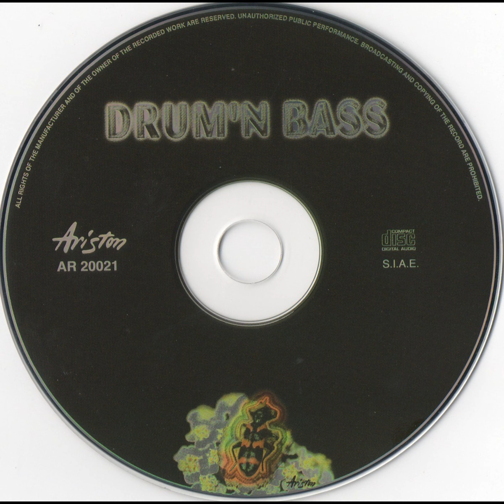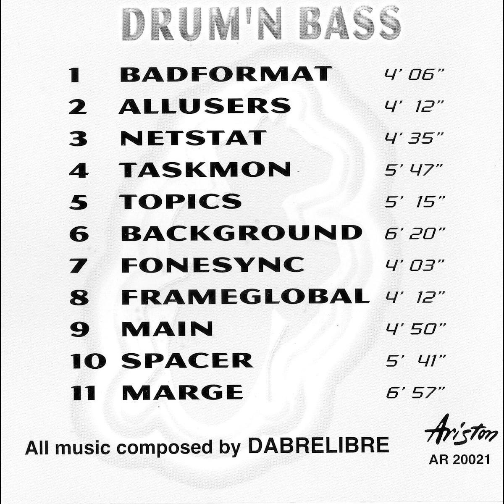Dabrelibre - MAIN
Taken from Dabrelibre's album DRUM'N BASS.
All music composed, arranged and produced by DABRELIBRE (Livio Brescia).
Edizioni Universal